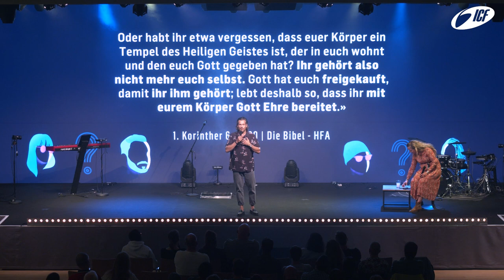Between us - Erfüllende Sexualität | Michi & Sarah Sieber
Um ICF Bern zu unterstützen weiterhin lokal und global relevante Kirche zu bauen hier klicken